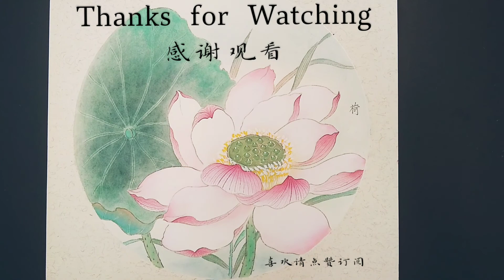How to draw lotus step by step use Chinese Painting style, from beginning to finish. 中国工笔荷花画法完整版精简篇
Learn how to draw a lotus flower step by step use Chineese painting gongbi style. Know the basic technology of Gonngbi. Enjoy peaceful and relaxing Chinese classic music.